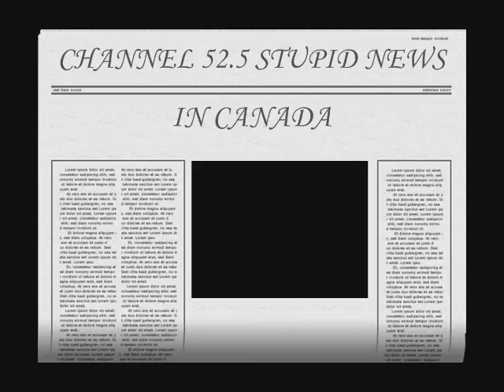CHANNEL 52.5 STUPID NEWS PART 3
GUSTAVO CUT HIS HAIR ! SPRAYPAINTING SHOP INCLUDED, OWNED BY GUSTAVO AND RYAN WITH HELP OF NICO ... THE SHOP IS REAL LIFE AND IS HAVING A GRAND OPENING ON MAY 1ST ... please visit the website and sign the guestbook